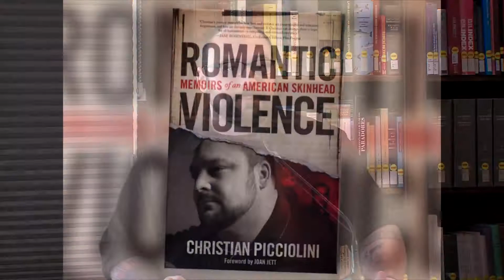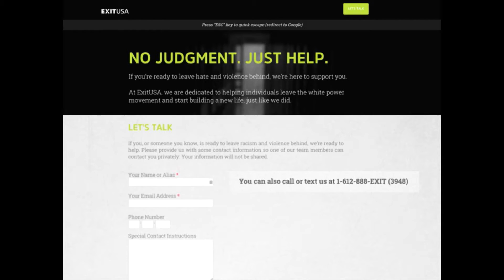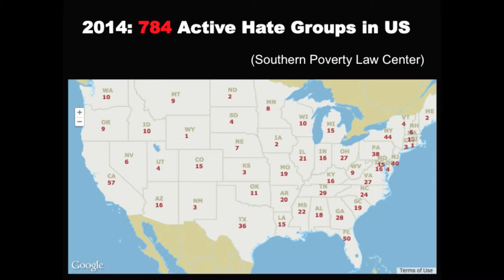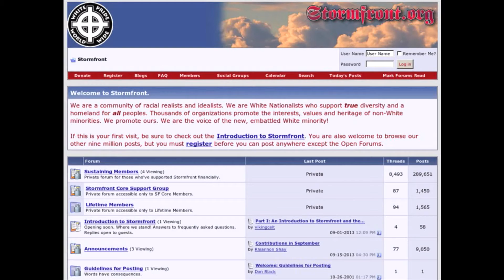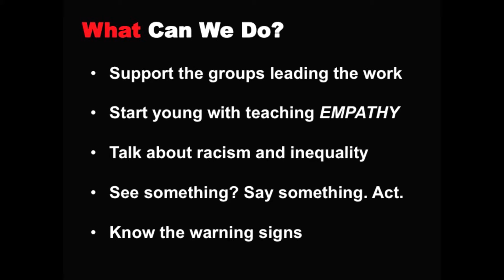Life After Hate – Memoirs of an American Skinhead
Christian Picciolini speaks at the Safe Communities Institute Lecture Forum.

Christian Picciolini was recruited to America’s first neo-Nazi skinhead gang at 14 years old. He rose to a prominent position in the national white-power organization as a teenager, but after seven years of perpetuating violence and hate, he had a total change of heart and escaped that life at age 22.

Picciolini described the journey, detailed in his new book Romantic Violence: Memoirs of an American Skinhead, to an audience of law enforcement and community leaders on Oct. 9 at the USC Price School of Public Policy’s Safe Communities Institute (SCI) Lecture Forum.

“It’s an incredible story, and the work he’s doing now is so important,” said Erroll Southers, director of homegrown violent extremism studies at SCI. “Much like SCI, his work is based on education, awareness and community and family engagement, because he believes the only way a person reduces the risk of recruitment, radicalization and engagement in extremist violence is if the community and family are on board.”

Speaker:
Christian Picciolini
Co-founder, Life After Hate
Author, Romantic Violence: Memoirs of an American Skinhead